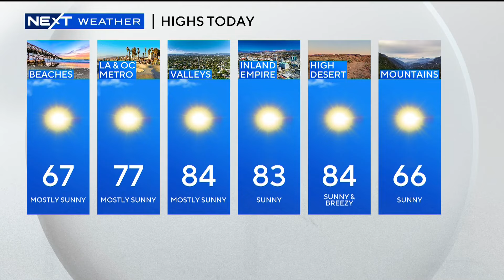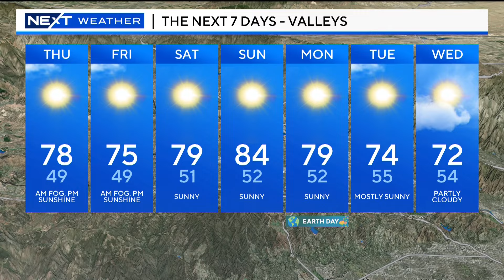Goats stolen from Ontario farm, Disneyland expansion plans approved, Next Weather forecast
The search continues for the person caught on camera stealing goats from an Inland Empire farm! Also, Anaheim City Council has approved the Disneyland Resort's expansion plans. Plus, Meteorologist Olga Ospina has a look at your Next Weather forecast.